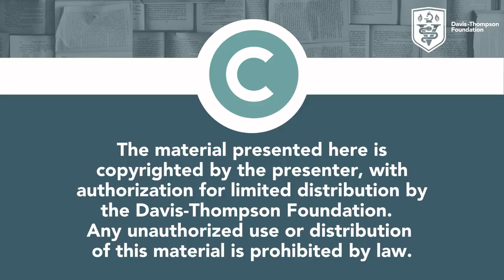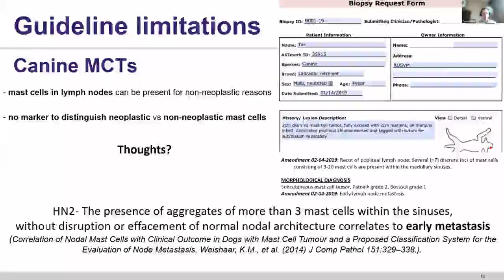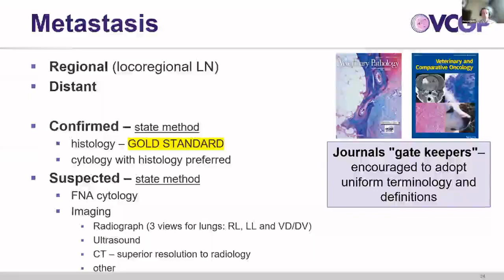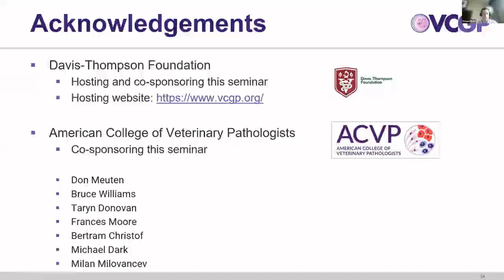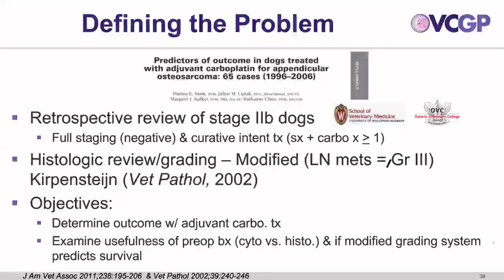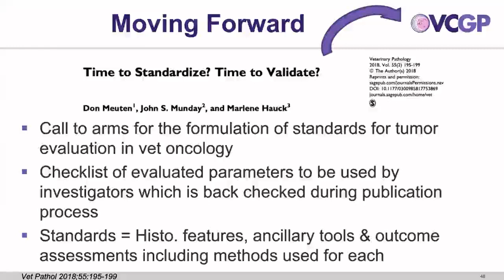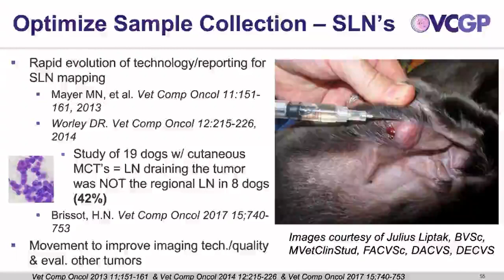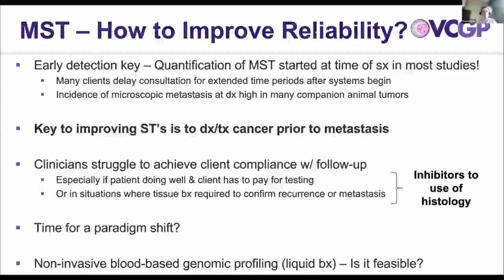Standardising Tumour Pathology Reporting: Clinical Outcomes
Learn more about why we should standardize tumor pathology reporting in this presentation by Drs. Bolfa and Cavanaugh on "Clinical Outcomes", presented on 22 September 2021. This webinar was broadcast as a part of our "Standardizing Tumor Pathology Reporting - Part 2" Series. Why do we need to standardize? How can we standardize? How can we all be a part of the conversation? What is the role of digital pathology and image analysis in standardization? Join a phenomenal panel of pathologists, clinicians, and computer scientists who are at the cutting edge of standardization.

The Davis-Thompson Foundation is a nonprofit organization for the advancement of veterinary and comparative pathology.